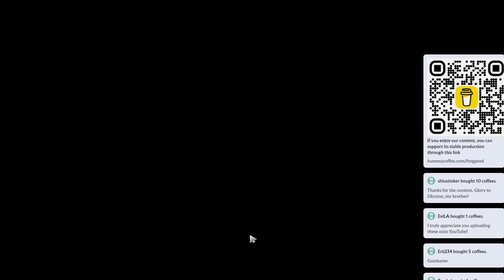✨ 7.37d Queen of Pain |K+A-D - 27 KP - 88%| Mid Gameplay - Dota 2 Top MMR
Queen of Pain Mid gameplay in a Top MMR (avg 13148) Dota 2 ranked game on Patch 7.37d.

Radiant pick: Alchemist, Marci, Axe, Muerta, Huskar
Dire pick: Gyrocopter, Beastmaster, Lion, Dragon Knight, Queen of Pain